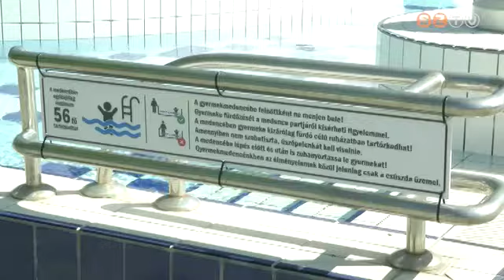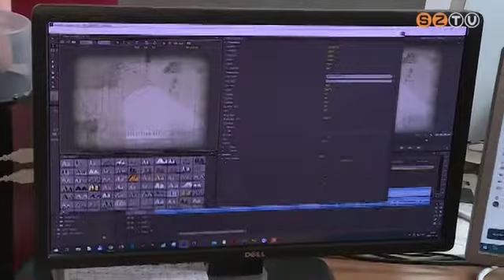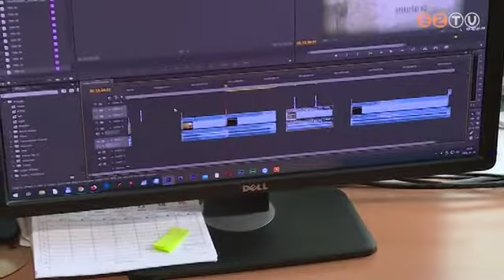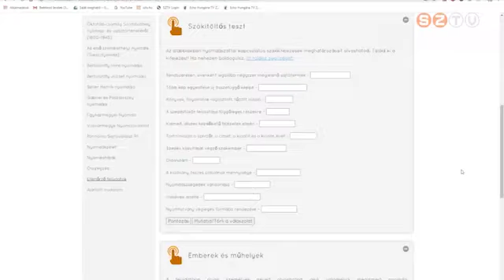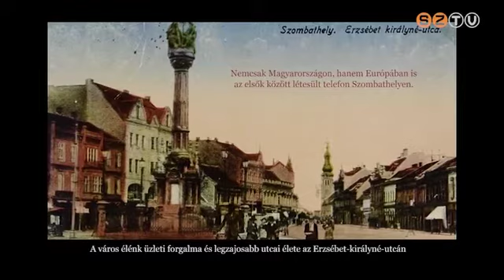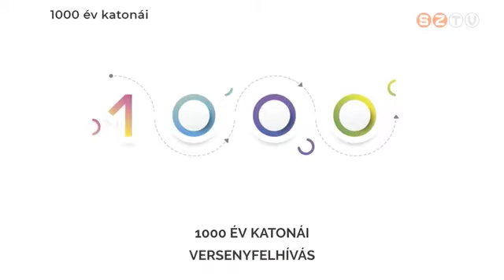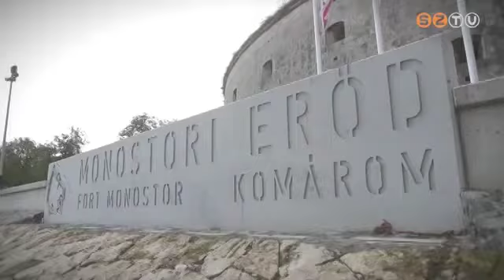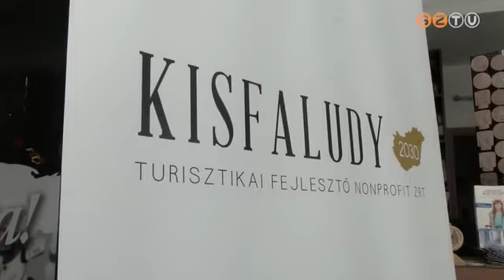Híradó - 2020. június 12.